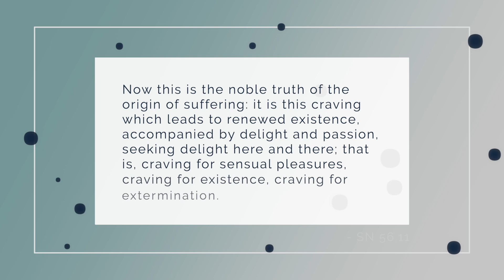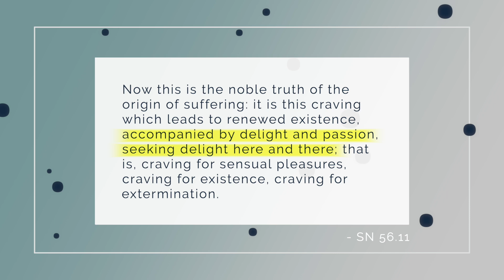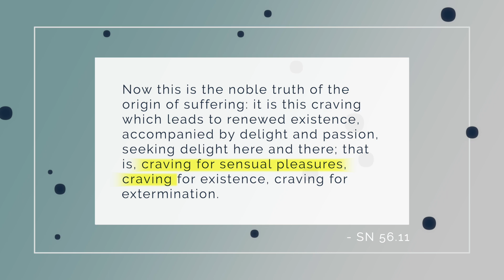Buddhism's Second Noble Truth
What is the Second Noble Truth of Buddhism? We'll look at this truth of samudaya through a dive into the Buddha's definition of it in his first sermon.

Anonymous (1)
Scarlett Farrow
Carlos Gutierrez
Matthew Smith
Bob Snead
JC
Shantha Wengappuli
Karma_CAC
Johan Thelander
Michael Roe
Jorge Seguel
Christopher Apostolof
GailJM
Steven Kopp
Brett Merritt
David Bell
T Pham
VCR
Upayadhi
Andi and Erik
ATGuerrero686
Michael Scherrer
Michael Seefeld
khobe schofield
Alex Perdomo
Benji Forsyth
Kaine Usher
Cookie Forthecookie
Blaze Way
Bri
Adam
Andrew Posner
Jessica Sauter
Adin
Sonny Flink
Steve Marlor
David W
Joy L Lee
Andrew Tom
Anthony Tucker
Karlee R
Rob Parisien
Ethan M